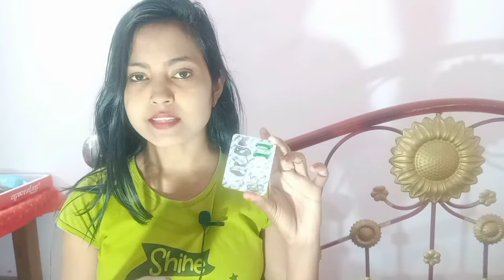NO HAIRFALL CHALLENGE - VITAMIN E से नए बाल उगाये,बालों का झड़ना बंद सिर्फ एक सप्ताह में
NO HAIRFALL CHALLENGE - VITAMIN E  से नए बाल उगाये ओर बालों का झड़ना बन्द सिर्फ एक सप्ताह में।

hello my wonderful people!
in this video I have shared use of vitamin e for hair in 4 different ways.guys! these remedy are too. much effective to control your hair fall and to prevent baldness.so,try this vitamin e capsule for your hair.

suggested videos

anupama sahu
anupama sahu hair treatment
anupama sahu hairfall
preity prerna
pretty prerna hairfall
stop hairfall in 1 week
stop hairfall
hairfall treatment
how to control hairfall
how to stop hairfall
how to stop hair breakage
hairfall solution
hair loss treatment
how to reduce hairfall
how to prevent hairfall
hair loss
hair loss treatment at home
hair growth
preity prerna haircare
preity prerna hair growth
hairfall remedies
hairfall remedy at home
vitamin e for hair
how to use vitamin e in hair
baalon me vitamin e kaise lagaye
balo me vitamin e k fayde
VITAMIN E
baalon ko kaise lamba kare